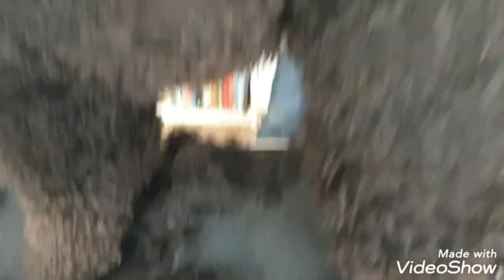Prive trimworkshop Barbet met zwarte curly fleece vacht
DoodleComfort Doodle- en Waterhondentrimster Wanda Klomp geeft prive trimworkshop aan Barbet Jippe van 22 mnd die heel veel snel klittende pluis in de vacht heeft. Meer weten?